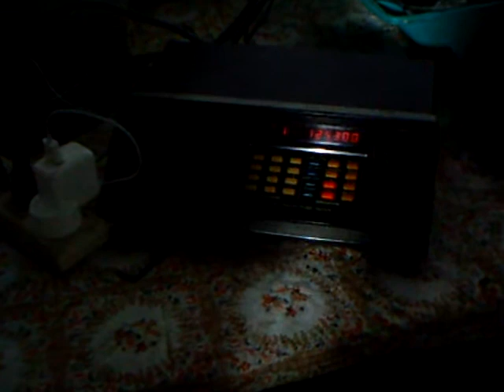Radio escucha de Baires Control (Aviones)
Haciendo radio escucha de la frecuencia de Baires Control (125.3 MHz), esta es utilizada para controlar los aviones en vuelo.